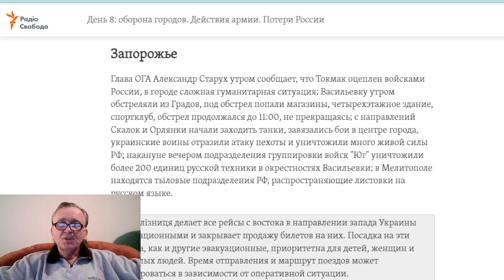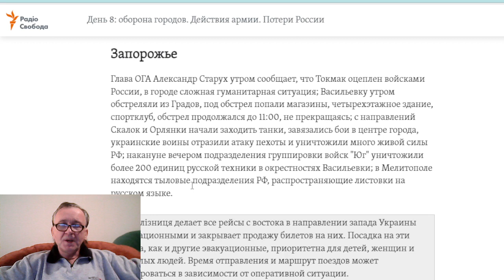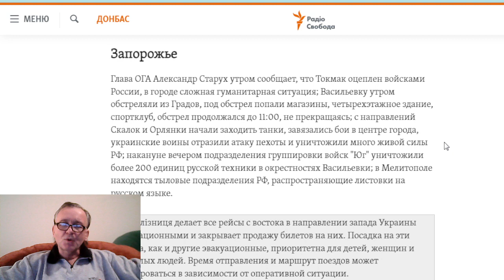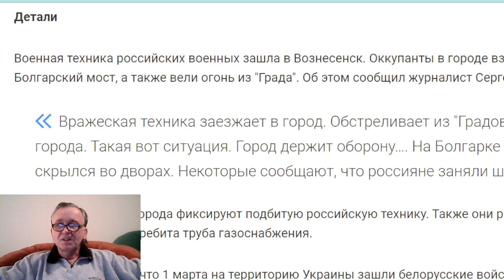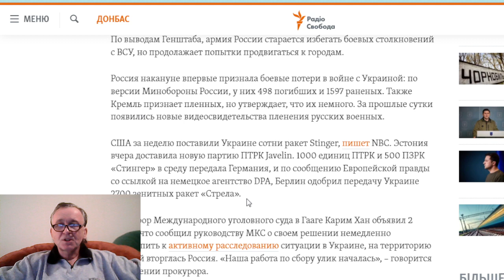Война на Украине (03.03.22 на 8:00): Бои за Вознесенск, Харьков, Киев .Ситуация в Запорожье.